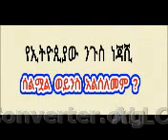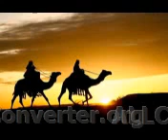ሁሉም የኢትዮጵያ ሙስሊሞች ማወቅ ያለባቸው ሐቅ